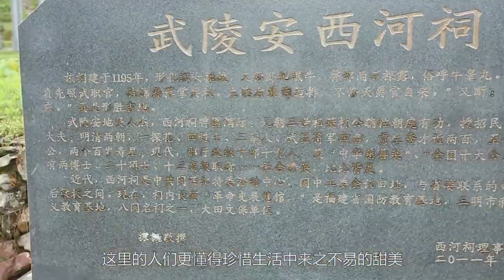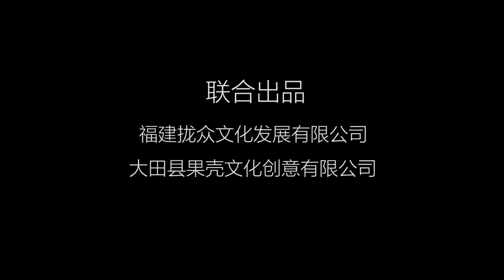福建美食纪录片 |《寻味大田》：一种神奇的童年零食，手工麦芽糖，不加一粒糖却甜得掉牙！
一种神奇的童年零食，手工麦芽糖，不加一粒糖却甜得掉牙！